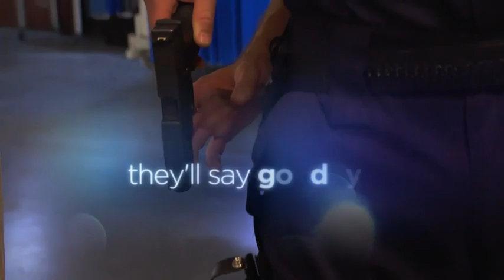Home and Away 2019 Season Finale Promo